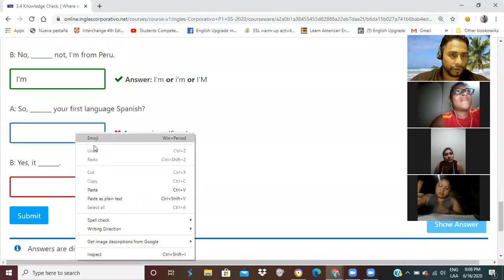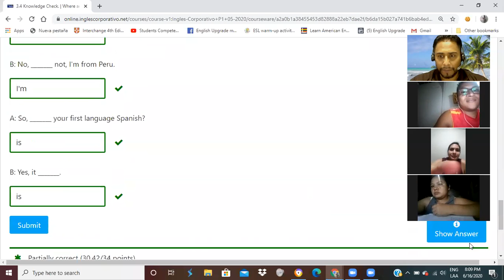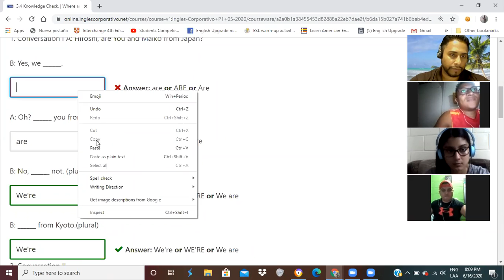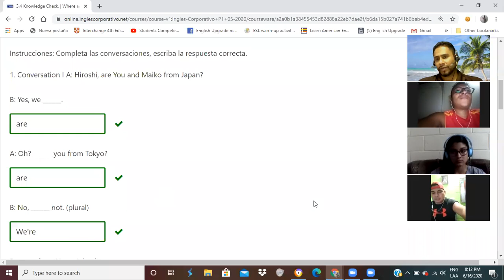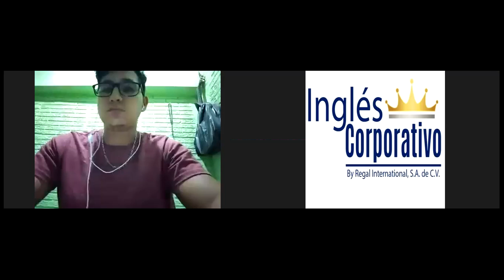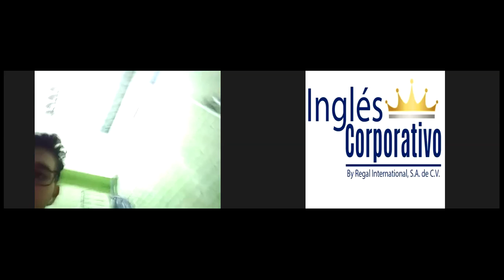Ingles Corporativo- Wh-questions with be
In this class you will learn how to form Wh-questions with be.

En esta clase ustedes aprenderán como formar preguntas interrogativas con el verbo ser o estar.